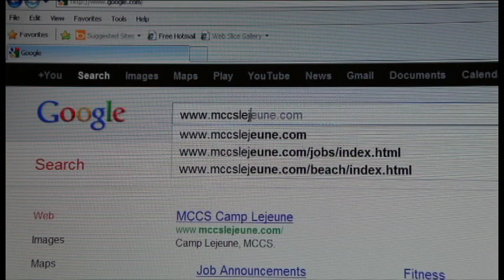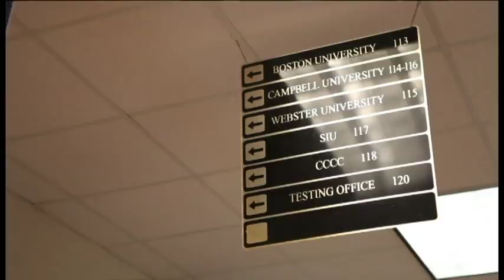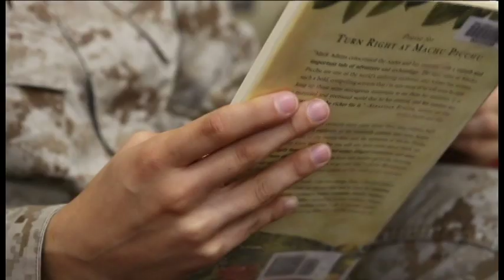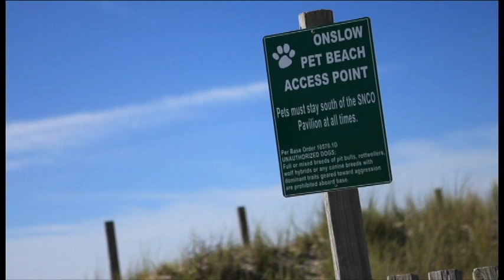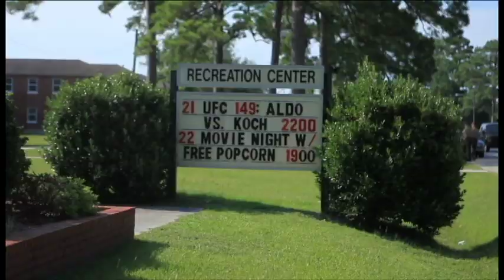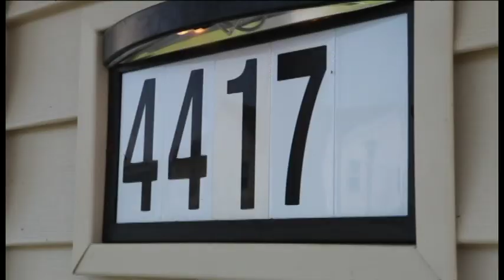Welcome to Camp Lejeune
Welcome Aboard Camp Lejeune Video